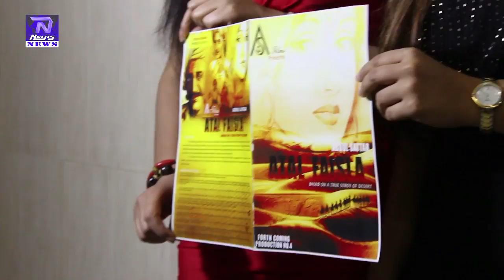Hindi Film Atal Faisla Song Recording With Raja Hasan & Shabab Sabri